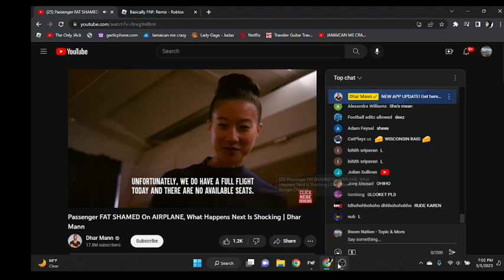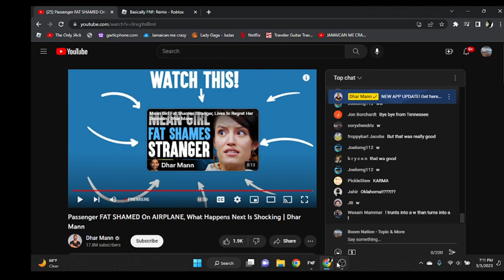REACTING TO DHAR MANN [Girl FAT SHAMED]